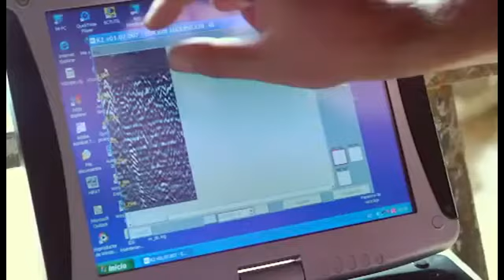La guerra relámpago del gran monarca is coming